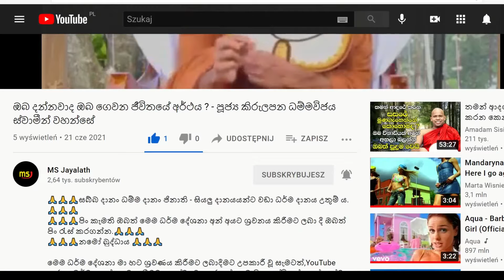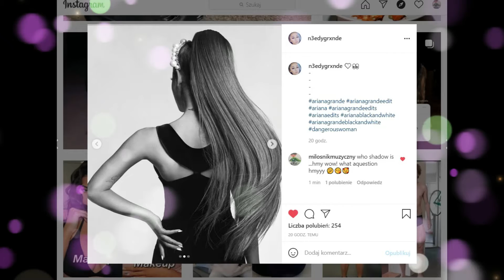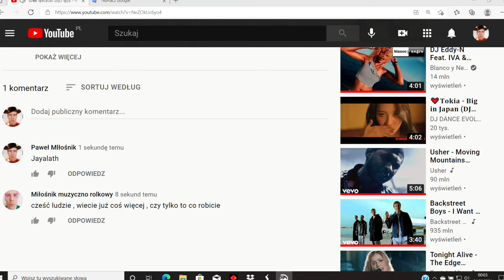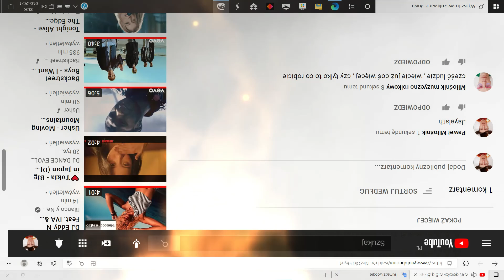free choice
my channel , your channel what you do